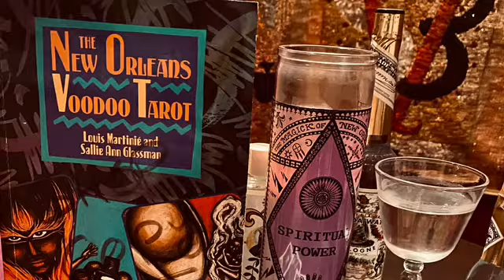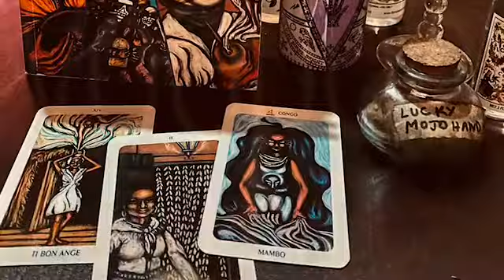Voodoo Authentica of New Orleans - Tata Charlie - Reading - July 9 2020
Voodoo Authentica of New Orleans’ Palero, Houngan, Spiritualist & Reader, Tata Charlie, gives us all a meaningful reading using the beautiful and insightful, New Orleans Voodoo Tarot Deck & Book Set, by Louis Martinie’ & Sallie Ann Glassman. Charlie uses this eclectic deck intuitively and highly recommends it to those seeking to clarify messages from the Spiritual realm. Please give Voodoo Authentica a call at , 7 days a week from 11 AM - 7 PM to place your order for this unique divination tool or to schedule a reading. Blessings Y’all!